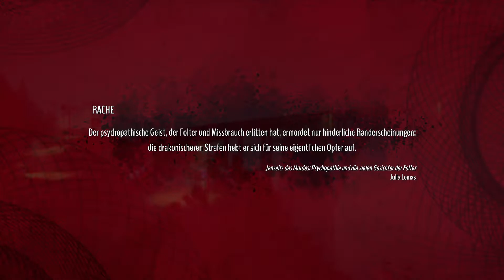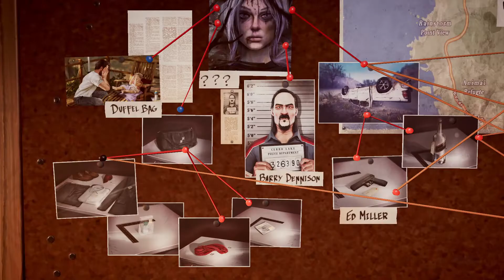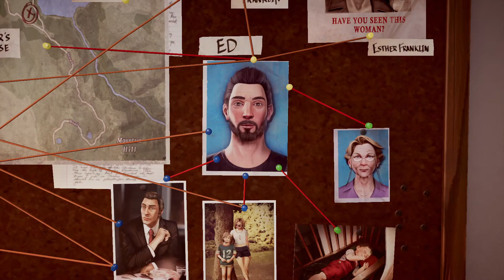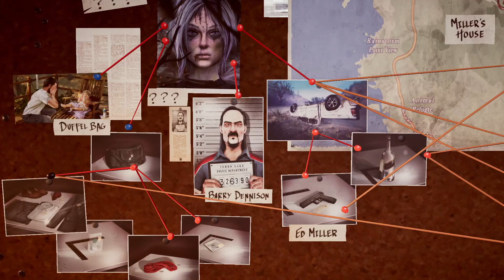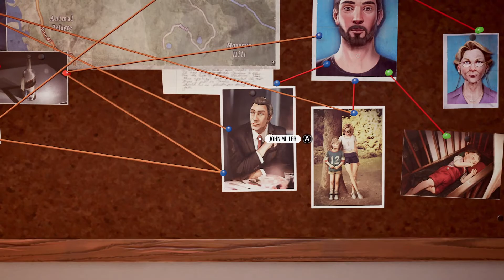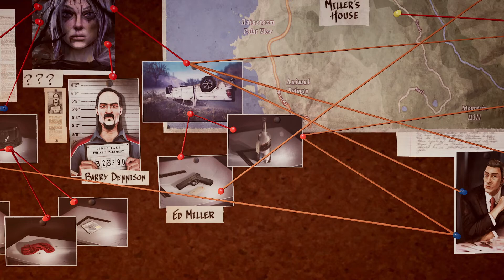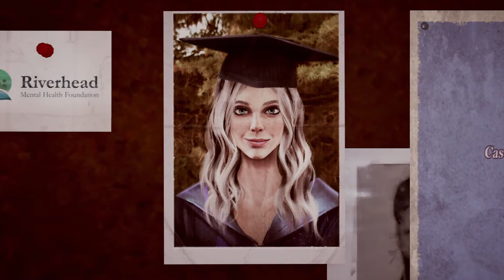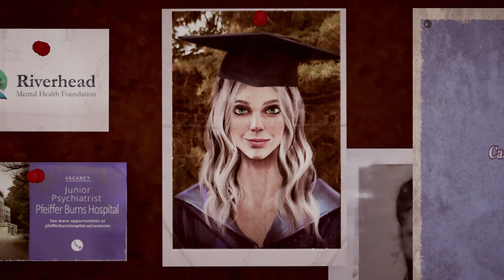Vertigo (deutsch) [15] - Verknüpfungen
Sheriff Nick nimmt den Trucker, welcher Ed gerettet hatte, mit aufs Revier. Dort gibt dieser zu, mit einer Frau einen Deal gemacht zu haben. Daraufhin sehen wir wieder Faye, wie sie die Momente um den Unfall und die Brücke minutiös plant. julia und Nick rätseln von einer Pinnwand immer noch über Fayes Motiv...

Vertigo
Ed Miller wacht in der Morgendämmerung auf einem abschüssigen Weg auf. Warum liegt er hier? Doch kurz darauf quält ihn eine viel wichtigere Frage: Wo sind seine Freundin und das Kind? Als er zur Klippe in seiner Nähe schreitet, offenbart sich ihm das Grauen: sein Auto liegt 50 Meter in der Tiefe und kein Mensch wird den Sturz überlebt haben. Doch es kommt noch schlimmer, als Ed seinen Vater auf der nahen Brücke erblickt ... kurz bevor er sich das Leben nehmen will. Als die Polizei eintrifft, bricht die ganze Welt endgültig zusammen: weder von seinem Vater, noch von Frau und Kind ist eine Leiche zu finden. Nur eine Waffe liegt in seinem Handschuhfach, welche zu einer Kugel in einem Mordfall passt. Ist Ed verrückt oder ein Opfer eines perfiden Spiels?

Diese Fragen soll eine Psychologin klären und hält deswegen mehrere Sitzungen mit Ed ab. Doch dieser wehrt sich gegen ihre Fragen, verspottet sie sogar. Er sei ein Kind aus einer glücklichen Beziehung und benötigt keine Hilfe. Dank einer Hypnosetherapie kommt jedoch etwas ganz Anderes zu Tage ... und ebnet den Weg für eine schreckliche Geschichte.

Ein psychologisches Detektiv-Adbentuer auf Grundlage des Filmes Vertigo von Alfred Hitchcock mit vielen interessanten Wendungen. Wem kann man trauen und wer ist am Leben?

Vertigo
Erscheinungsjahr: 2021